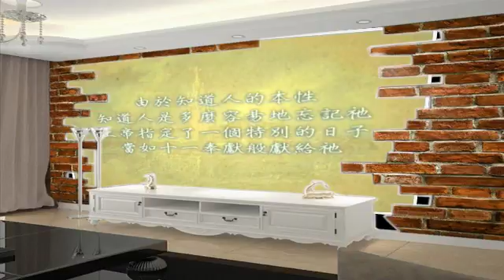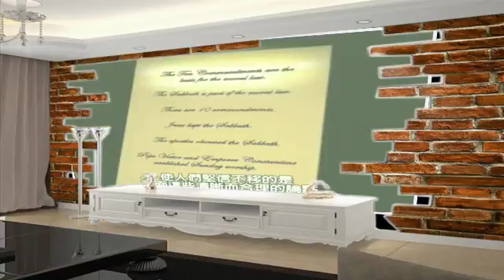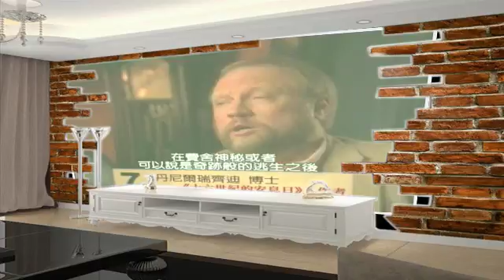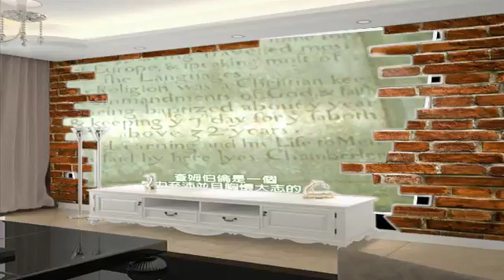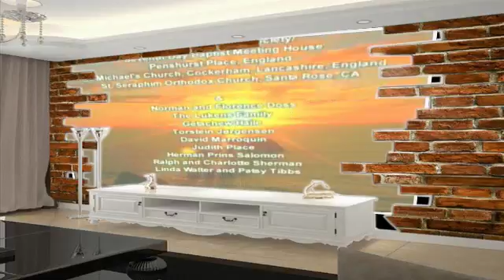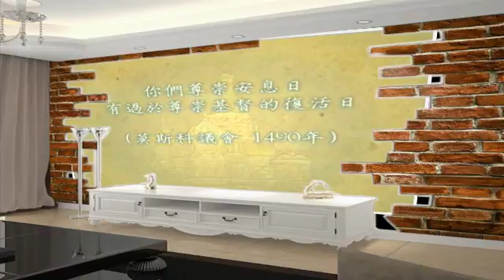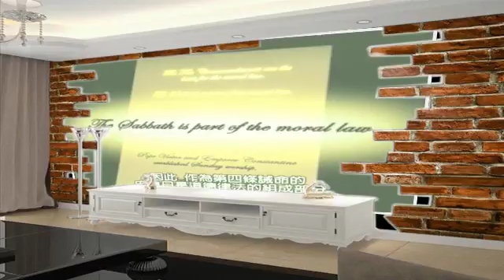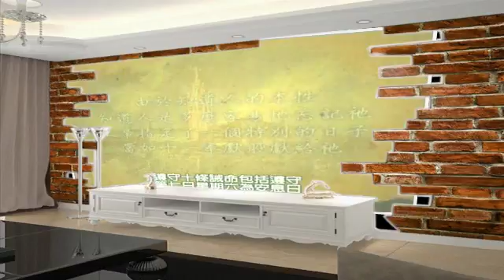THE SEVENTH DAY PART 4 OF 5, CHINESE VERSION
Part 4 of a series of 5. From the pre-Reformation revival of Sabbath keeping in Russia, through the era of the Protestant Reformers and the Inquisition, down to .

Part 3 of a series of 5. From the early medieval period, when religious and civil leaders tried to eliminate Christian Sabbath observance, to the time of John .

Part 2 of a series of 5. Through the early Christian centuries to the reign of Constantine and beyond, when the observance of the seventh-day Sabbath remained .

Part 5 of a series of 5. From the days of the Seventh Day Baptists in colonial America to the worldwide explosion of Sabbath-keeping during the past two .